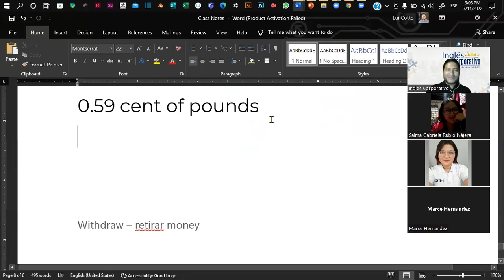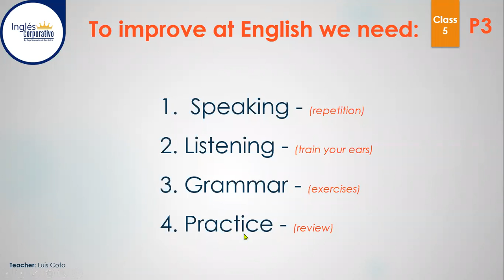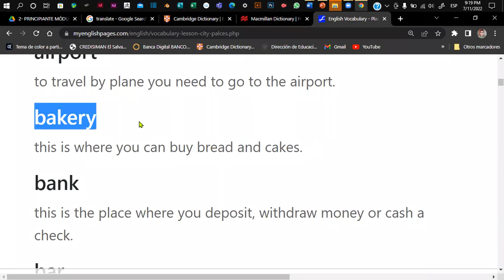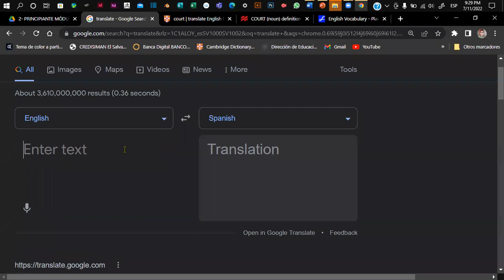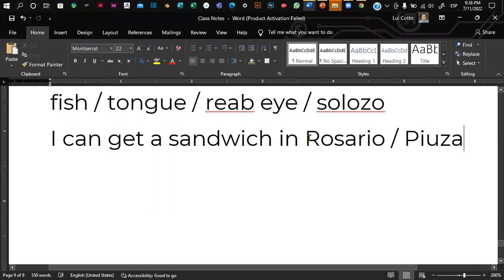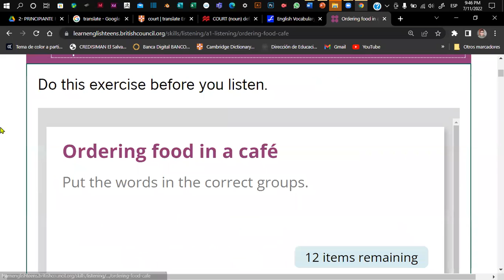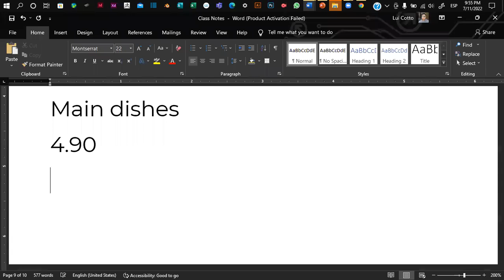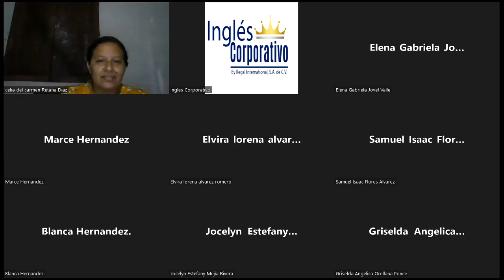Inglés Corporativo - 11-07-2022- Places in the city - Things you can get there - Vocabulary.